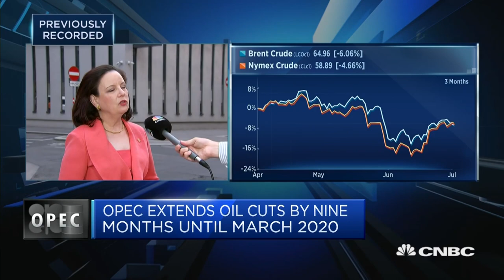OPEC decision gives markets some certainty: CEO | Capital Connection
Cornelia Meyer, CEO at Meyer Resources discusses the OPEC decision to extend production cuts.